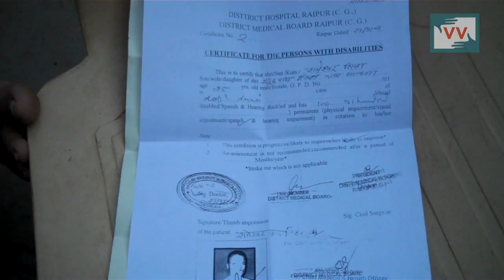Disable Pension Needed -Reena Ramteke reports for IndiaUnheard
Rameshwar of  Majharkatta village of Gariyaband district of Chhattisgarh not able to talk and hear, his father  Zhururam trying to get disability pension from past 3 years.